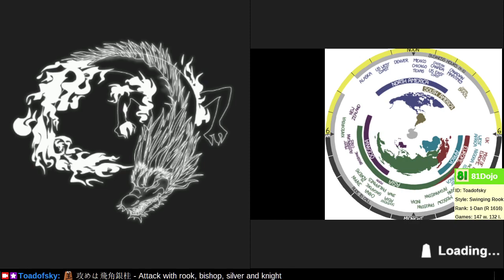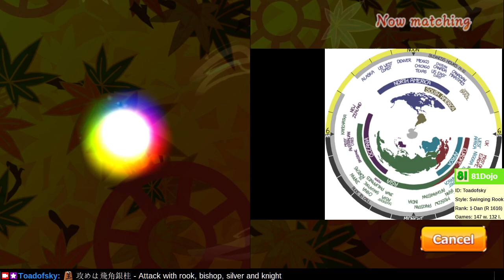[318] Path to 9-kyu on Shogi Wars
The 55 Vanguard Pawn is the Tennozan Mountain.